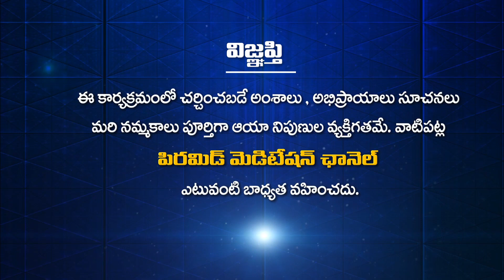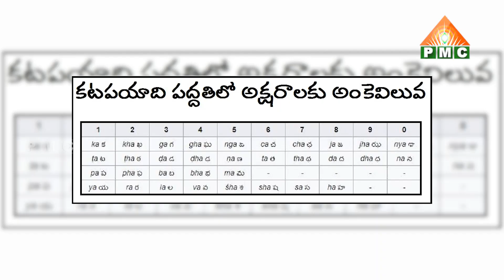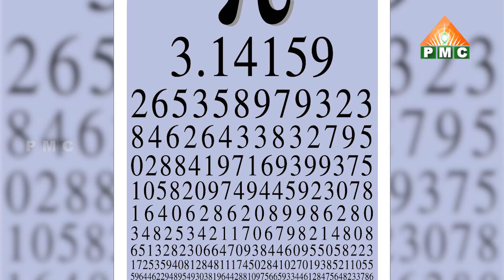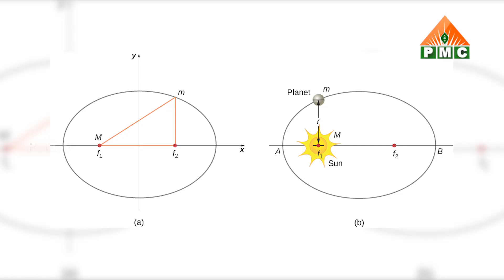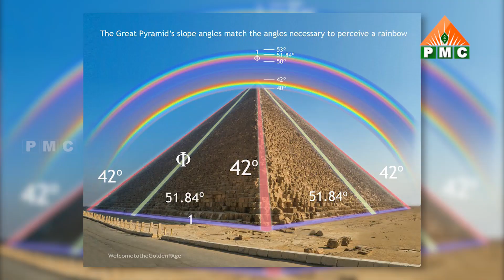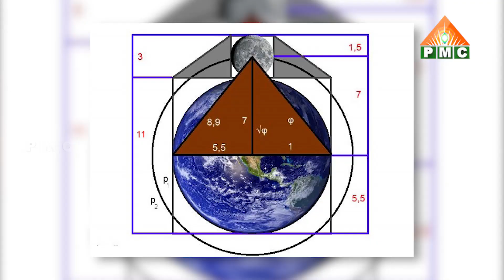The Discovery That Transformed PI | పిరమిడ్‌లోని విశ్వ రహస్యాలు | VaidyaSri Lolla Ramachandra Rao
PYRAMID LO VISHWA RAHASYALU EP 07 PI VILUVA
| పిరమిడ్‌లోని విశ్వ రహస్యాలు | VaidyaSri Lolla Ramachandra Rao
                            " ప్రతిక్షణం - సత్యదర్శనం "